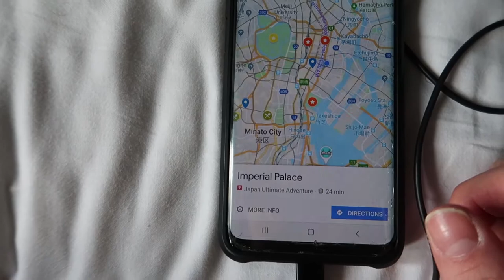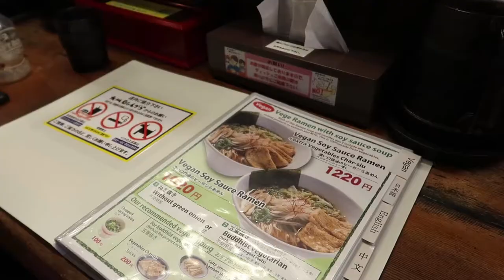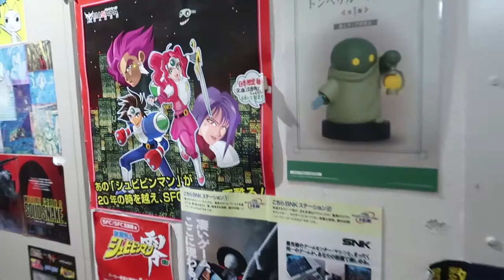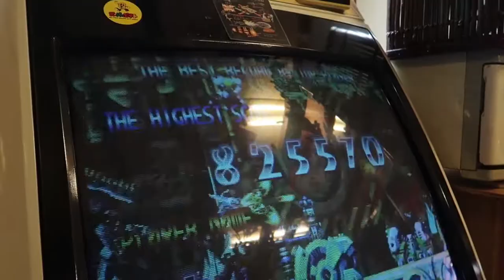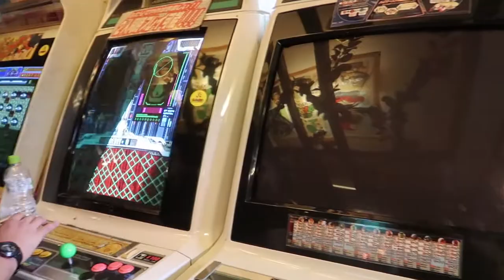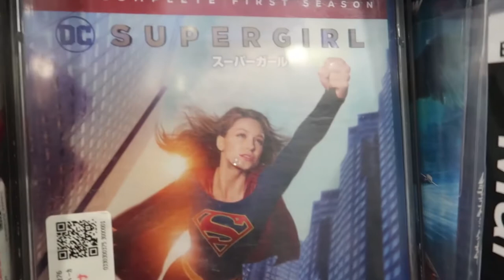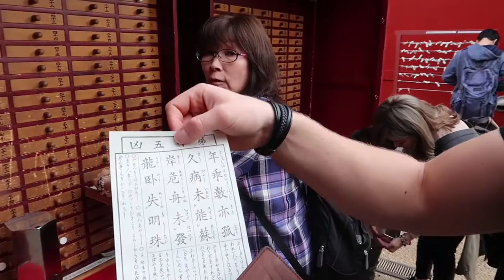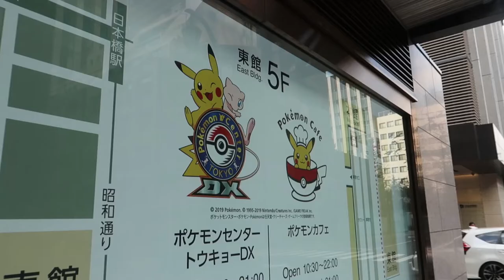Japan's hidden video games store | Ep.5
In this episode we visit the legendary super potato video games store, visit another amazing temple and much more!  | Ep.5 Encase you missed it, here is a link to Ep. 4